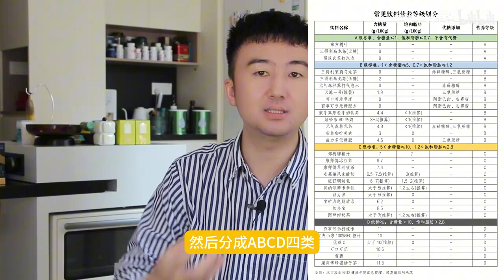糖的危害！奧運冠軍鄭欽文接受採訪：12歲前不知道可樂的味道！健康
頻道主要分享如何健康生活！
健康不是生意
而是人內心的慈悲
去呼喚生命的回歸！

如有問題請在下方留言，我將會一一解答。